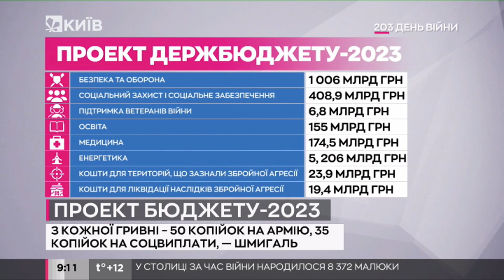"З кожної гривні 50 копійок на армію": Кабмін ухвалив проєкт бюджету-2023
Кабінет міністрів на засіданні 13 вересня затвердив проєкт бюджету на 2023 рік. Про це повідомив прем'єр-міністр України Денис Шмигаль.